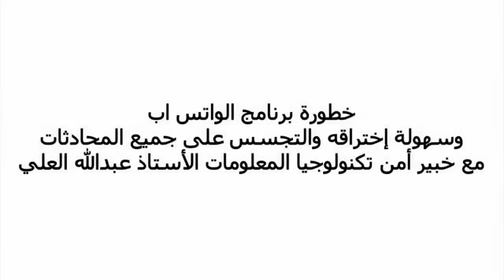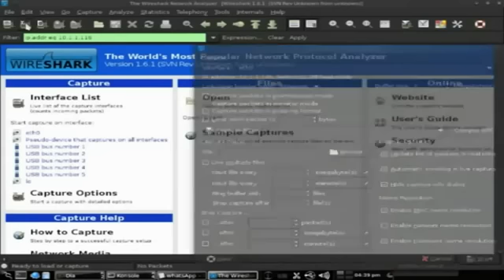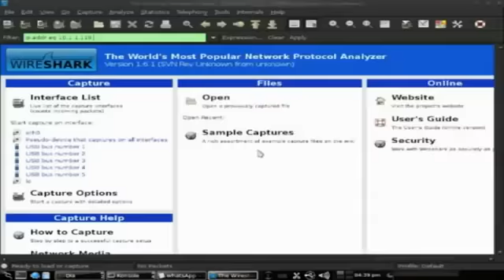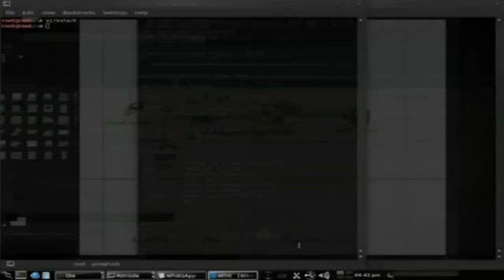الواتس أب وسهولة اختراقه وشرح لطريقة التجسس